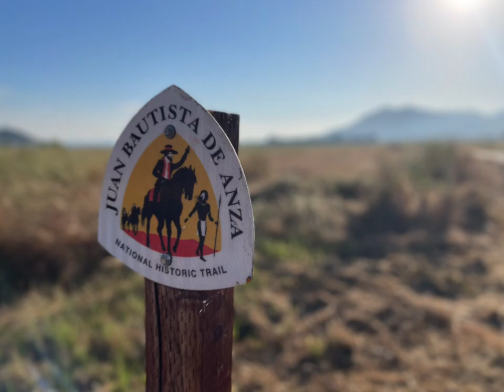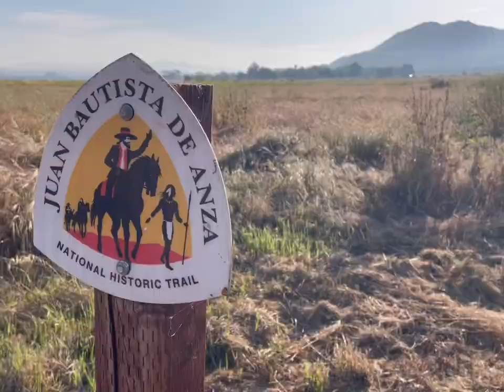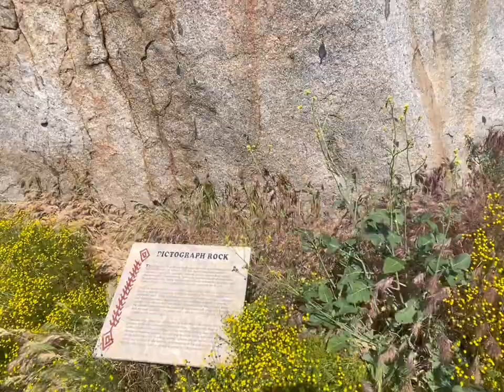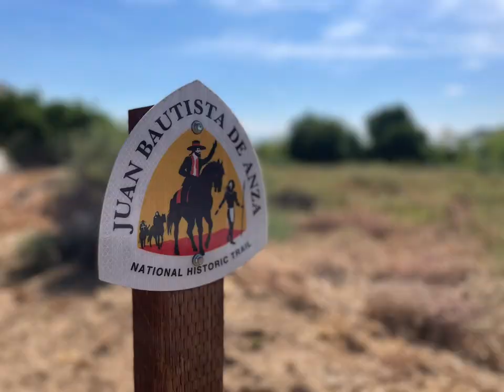Further Odysseys Treks: Juan Bautista de Anza National Historic Trail into Lake Perris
Juan Bautista de Anza National Historic Trail into Lake Perris, Inland Empire, Spring 2023.
Song: 34 Ghost IV
Artist: Nine Inch Nails, Trent Reznor.